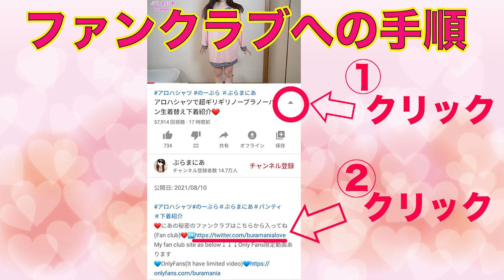Dancer❤️try on haul